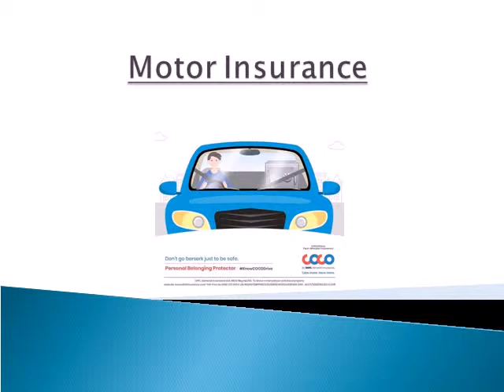4 movies that are a nightmare for insurance surveyors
Motor Insurance - DHFL general insurance helps you to choose the perfect motor insurance plan for your car! 24X7 roadside assistance. Get a quick online quote!